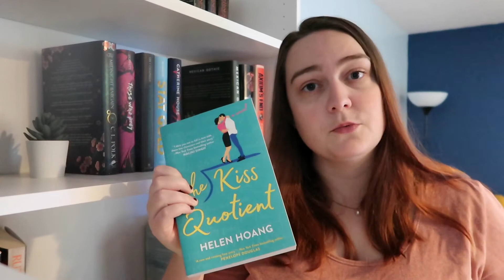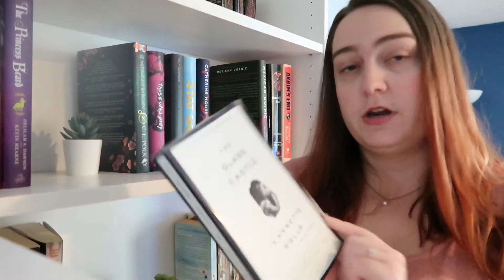2021 - A Bookish Dilemma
Today I explore how to make 2021 a good reading year through foolproof scientific investigation. Explore the past and see what your future will be, at least book-wise.

Books mentioned:
We Were On A Break - Lindsey Kelk
Sleeping Giants - Sylvain Neuvel

The Kiss Quotient - Helen Hoang
I'll Be Gone in the Dark - Michelle McNamara
About A Boy - Nick Hornby
The Glass Castle - Jeannette Walls
Watchmen - Alan Moore & Dave Gibbons
Howard's End - EM Forster

Pet Sematary - Stephen King
This is How You Lose the Time War - Amal El-Mohtar & Max Gladstone
Axiom's End - Lindsay Ellis
The Seven Deaths of Evelyn Hardcastle - Stuart Turton

The Grace Year - Kim Liggett
All Systems Red - Martha Wells
The Favorite Sister - Jessica Knoll
The Future of Another Timeline - Annalee Newitz
Bad Feminist - Roxane Gay
Anxious People - Fredrik Backman
Everyone's a Aliebn When Ur a Aliebn Too - Jomny Sun
Evvie Drake Starts Over - Linda Holmes
Catherine House - Elizabeth Thomas